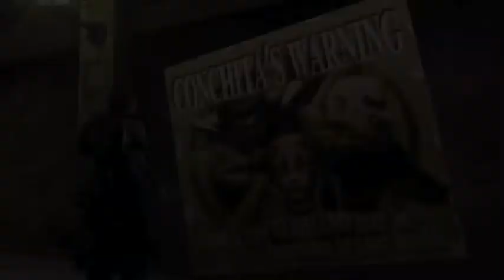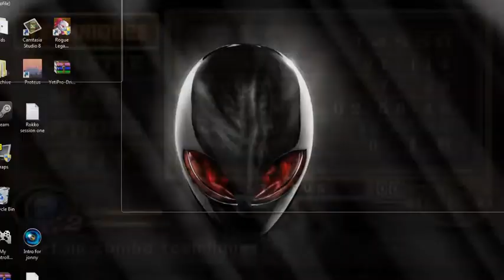Novell Has a GOD HAND (Episode 10)